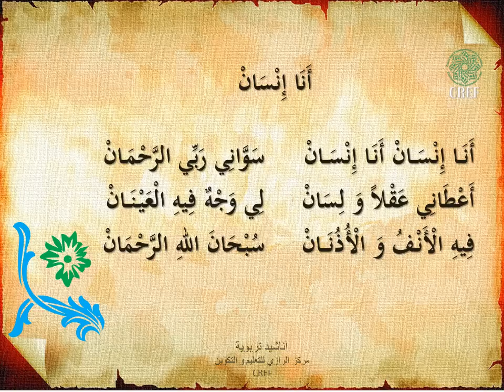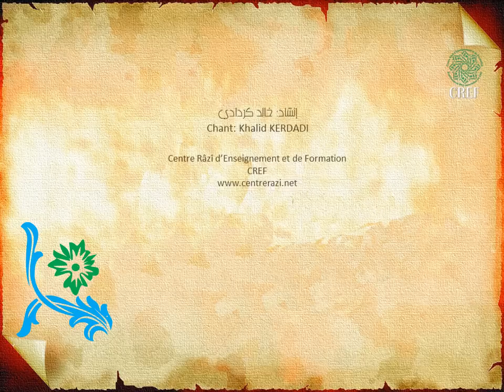02 نشيد أنا إنسان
أناشيد تربوية... نشيد أنا إنسان
هذا العمل تم إنجازه لمساعدة التلاميذ على حفظ بعض الأناشيد التربوية التي تحويها مجموعة من المقررات المعتمدة لتعليم اللغة العربية لغير الناطقين بها

Ce travail a pour but de faciliter aux enfants l'apprentissage de chansons éducatives enseignées dans des manuels destinés à un public non arabophone.
إنشاد: خالد كردادي
Chant: Khalid KERDADI

Centre Râzî d'Enseignement et de Formation
CREF